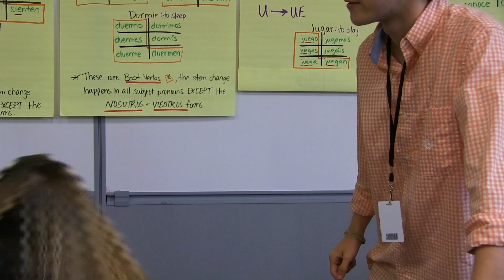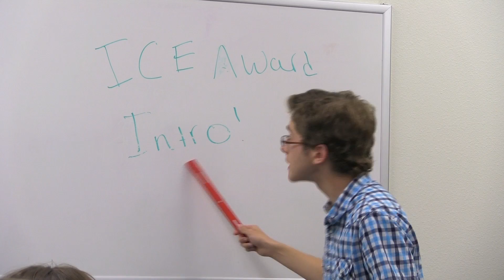Intro - ICE Awards 2014